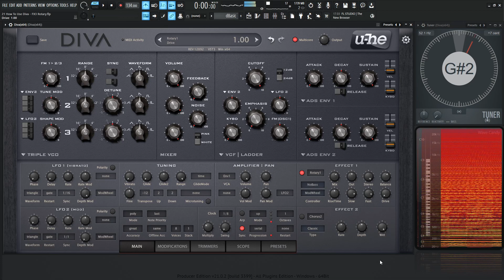FX Rotary PART 21 | u-he DIVA Tutorial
In Part 21 of this u-he DIVA tutorial series, we wrap up the FX section with the Rotary effect, an emulation of the leslie speaker cabinet.
Diva's rotary effect is very interesting and has a nice subtle distortion called Drive!

My favorite vst plugins:
Synths:
Arturia Pigments 4

Effects:
Arturia FX Collection 3